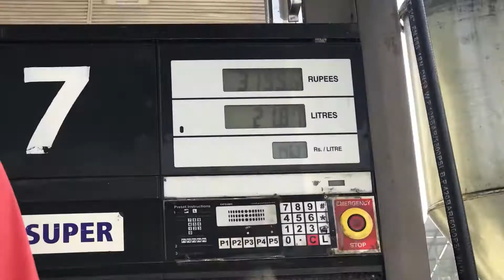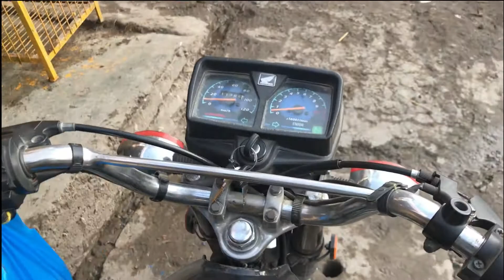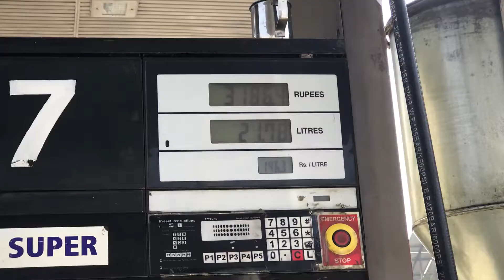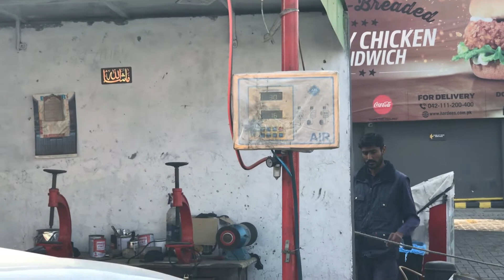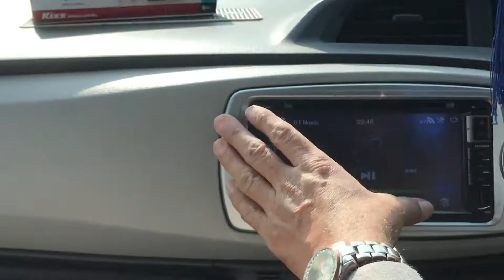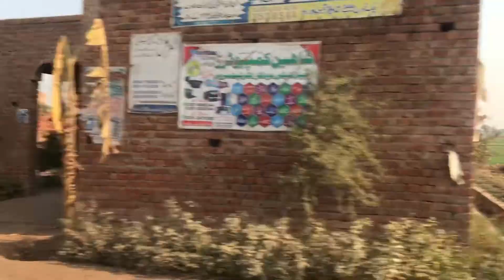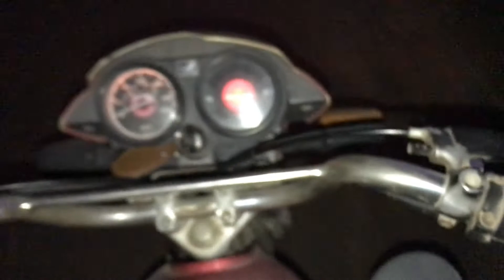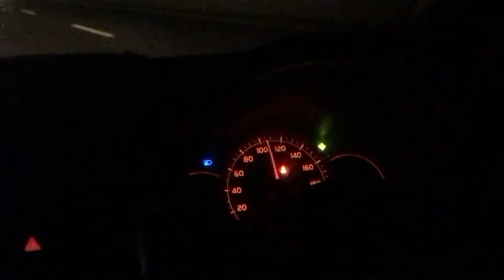I went to a village [Long drive] 220km vlog # 15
hi. I hope you all well and good

wait my next video
bye bye